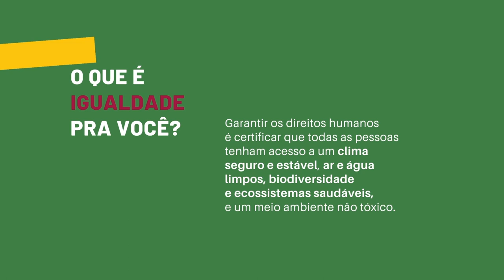Quando pensamos em direitos humanos pensamos em igualdade!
Isso porque a igualdade é um dos pilares da Declaração Universal dos Direitos Humanos!

Já no artigo 1, temos o princípio que norteia todos os direitos da Declaração: “Todos os seres humanos nascem livres e iguais em dignidade e direitos”.

Então, pensar em igualdade é entender que os direitos são para todas e todos, sem distinção de nacionalidade ou origem étnica, religião, sexo, orientação sexual ou qualquer outra condição.

Isso vai desde o acesso a justiça e a um meio ambiente limpo, saudável e sustentável, até o direito a água, segurança alimentar, educação e tantos outros direitos.

Para enfrentar os problemas do mundo e alcançar os Objetivos de Desenvolvimento Sustentável, é preciso inclusão e não discriminação.

Só uma abordagem do desenvolvimento baseada nos direitos humanos pode garantir a igualdade em todas as esferas.